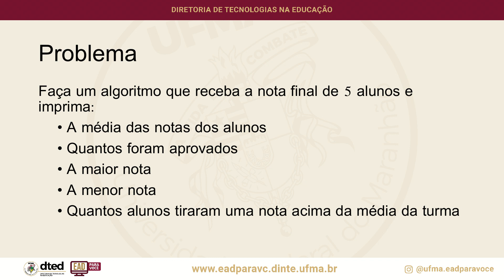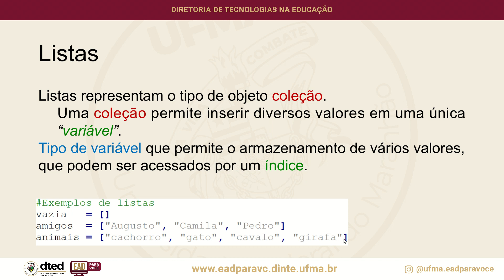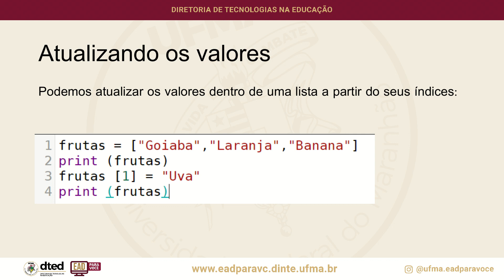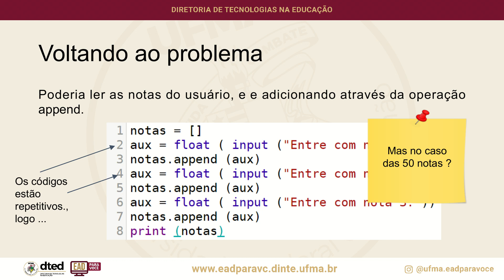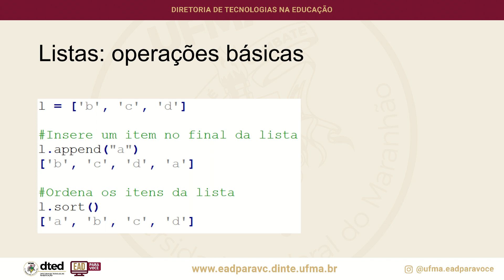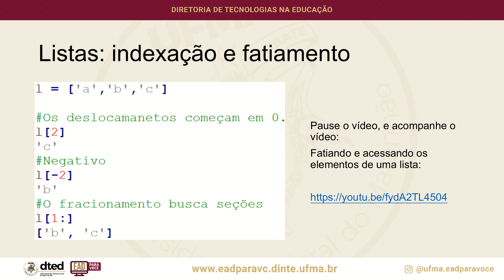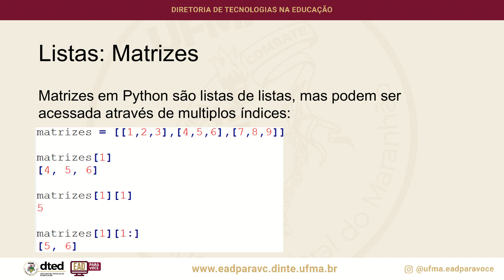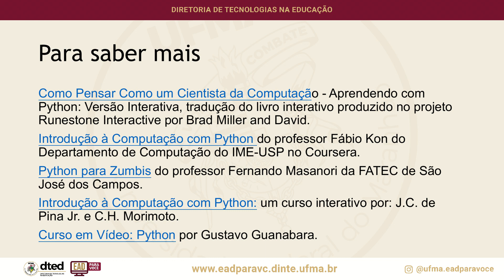Aula 8 - Listas: estrutura sequencial indexada